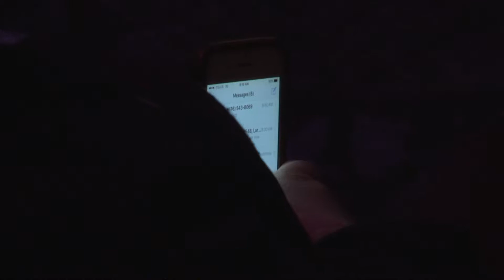Centre Stage: The Future of Travel Messaging, Rob Lawson, Google